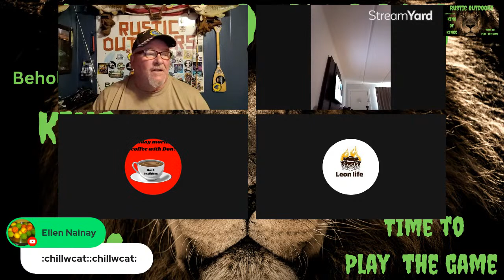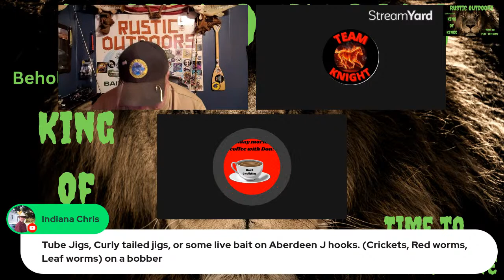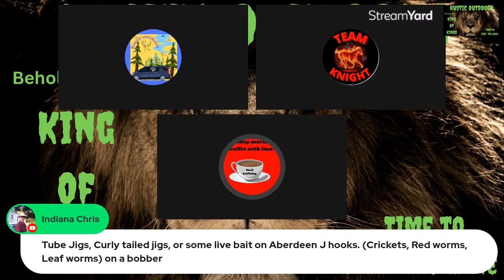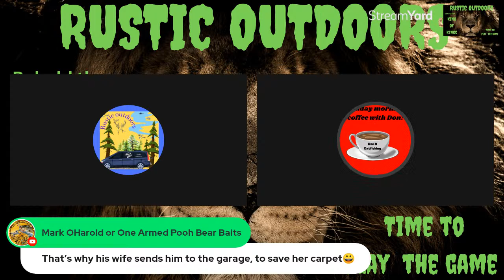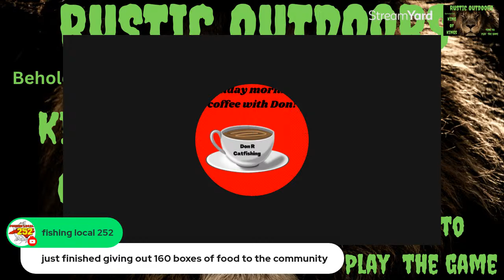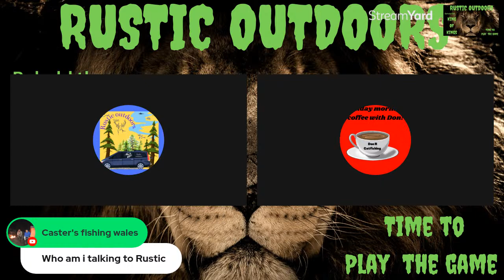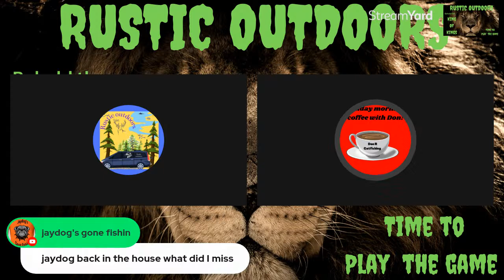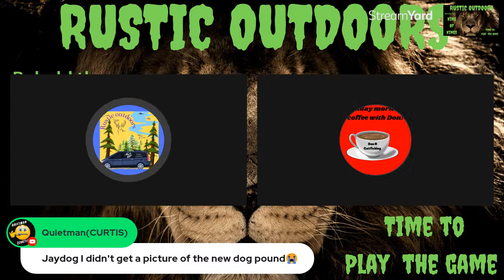CRAPPIE TIPS & TECHNIQUES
EVERYTHING  ABOUT CRAPPIE...TIPS TECHNIQUES...COME AND JOIN US